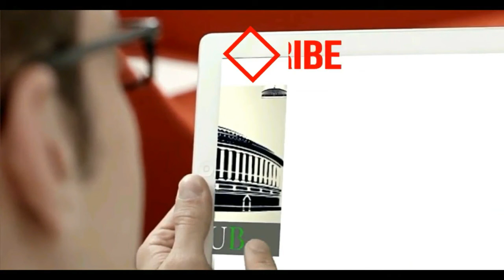Bhupinder Hooda Rohtak Video - 2019 Elections